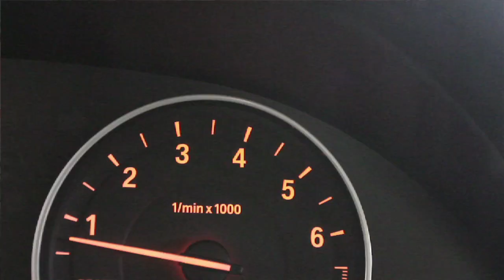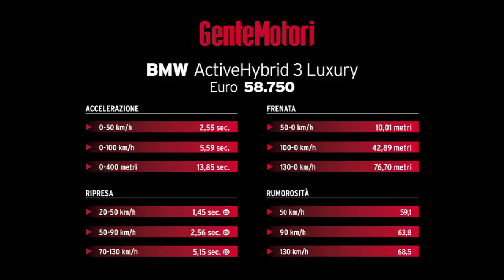Gente Motori BMW Active Hybrid 3 Luxury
Gente Motori BMW Active Hybrid 3 Luxury test in pista con commento tecnico di Giampaolo Tenchini